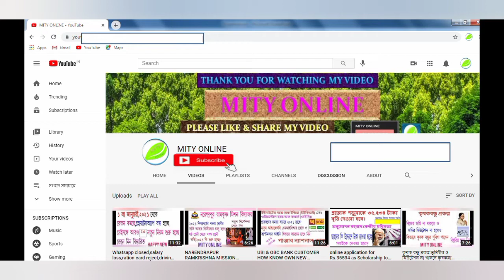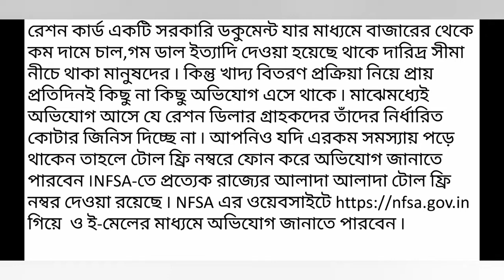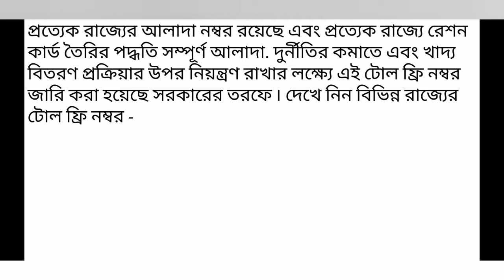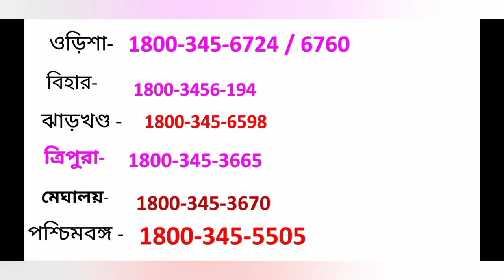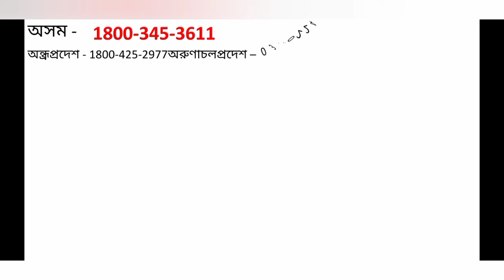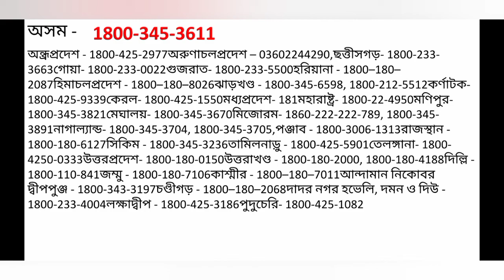RATION CARD ANY PROBLEM CALL TOLL FREE NUMBER BY GOV. OF INDIA FOR EVERY STATE FOR COMPLAIN AND HELP